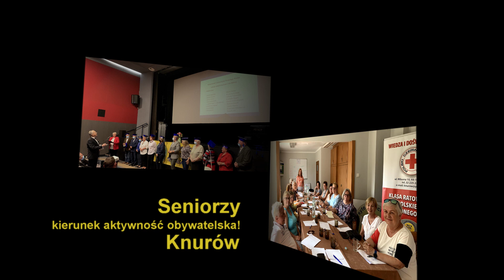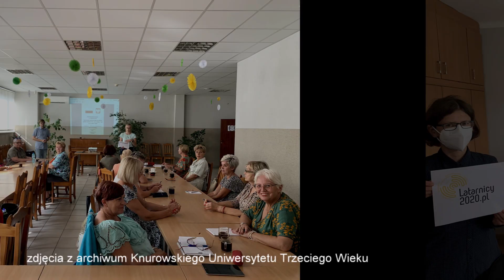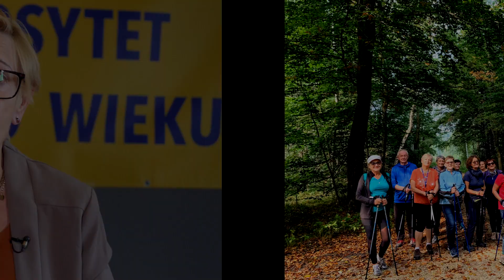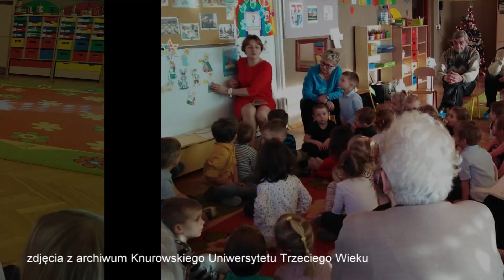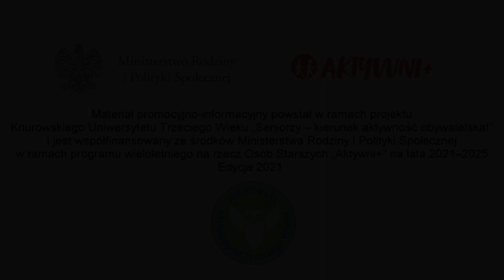Knurów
Projekt „Seniorzy – kierunek aktywność obywatelska!” jest dofinansowany ze środków Ministerstwo Rodziny i Polityki Społecznej w ramach programu wieloletniego na rzecz Osób Starszych „Aktywni+” na lata 2021–2025 Edycja 2021